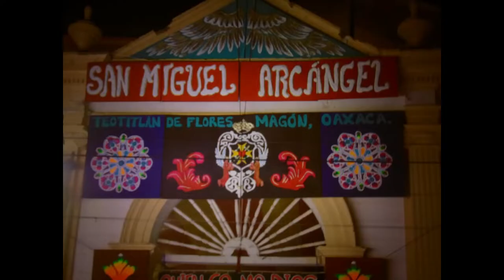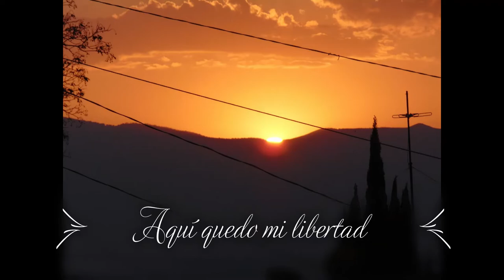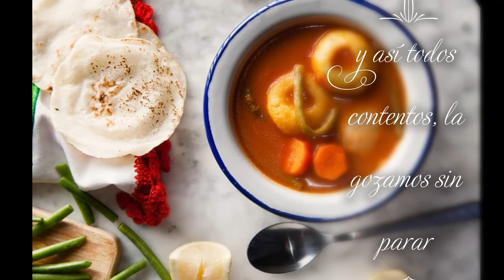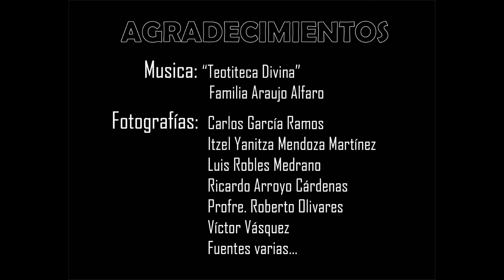"LA FIESTA DE MI PUEBLO" - Teotitlán de Flores Magón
El Profesor Isaías Nabor Castellanos Alcalá, homenajea a nuestro hermoso pueblo y nos invita a celebrar a nuestro Santo Patrón San Miguel Arcángel, con su creación "LA FIESTA DE MI PUEBLO", deseando plasmar con este poema la belleza, tradiciones, riqueza cultural, natural y espiritual de un gran pueblo como lo es Teotitlán de Flores Magón.